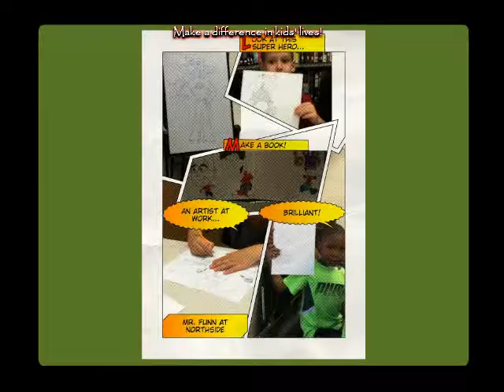Teen Survey Northside